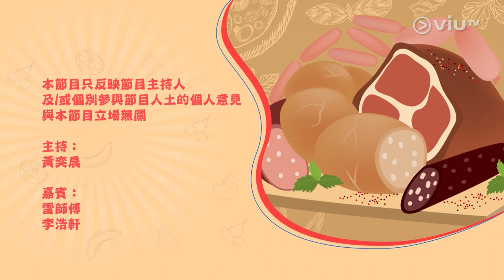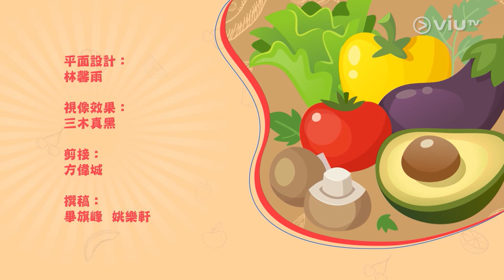《準時開飯》 EP 27 - 準時飯聚 - 苦瓜蝦裹肉 / 苦瓜蝦炒蛋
熱愛苦瓜的流行音樂歌手暨演員 Will 李浩軒作為今集嘉賓，將會一邊品嚐雷師傅為他度身訂造的菜式：苦瓜蝦裹肉及苦瓜蝦炒蛋，一邊分享他今年初嚐作曲的滋味及在演員路上繼續前行的冀望。